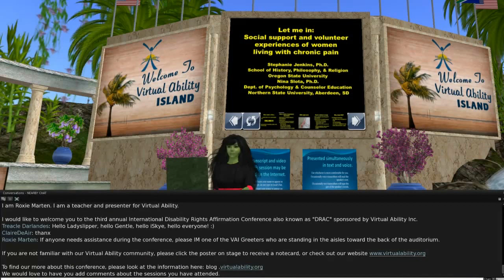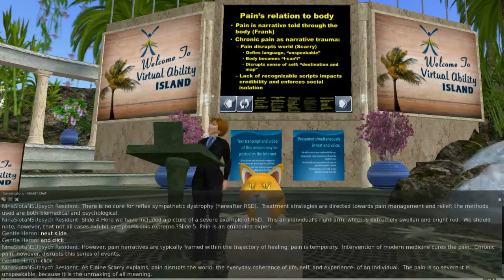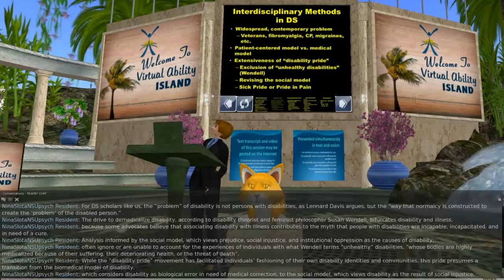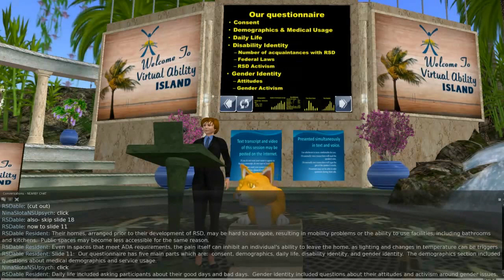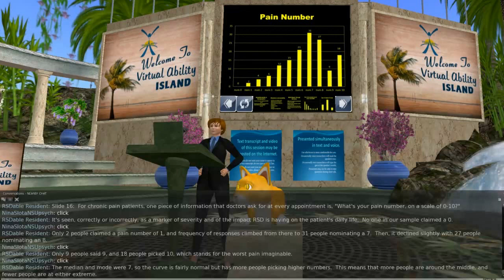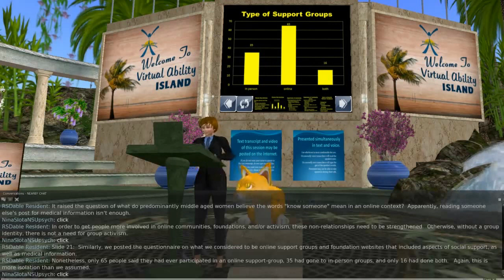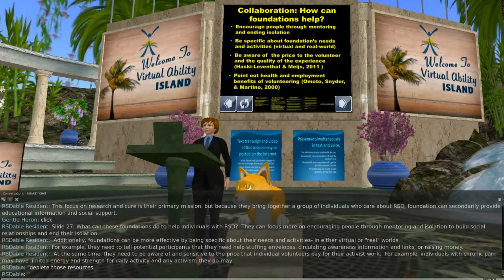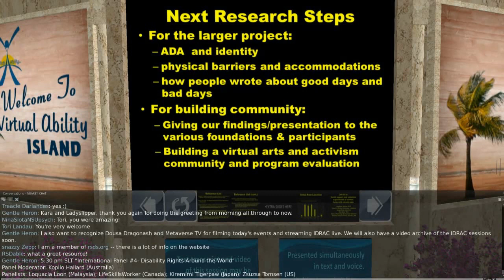Dr. Nina Slota & Dr. Stephanie Jenkins - Gender, Community, and Collaboration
Virtual Ability 2013 International Disability Rights Affirmation Conference

Broadcasted live from the Virtual Ability Island in Second Life on September 27-28, 2013

Dr. Nina Slota, researcher at Northern State University, Aberdeen, SD (US), will explain her research on gender, community, and collaboration among women with chronic pain. Dr. Stephanie Jenkins is an assistant professor in the School of History, Philosophy, and Religion at Oregon State University. She will co-present with Dr. Slota.

Gender, Community, and Collaboration: The Experiences of Women Living with Reflex Sympathetic Dystrophy - Dr. Nina Slota
IDRAC 2013 Presentation -- 4:00 pm PDT, September 28, 2013

Reflex Sympathetic Dystrophy (RSD) is also known as complex regional pain syndrome. It is a chronic condition that may occur after an injury to a nerve, or following an illness or injury that didn't directly damage any nerves. Many people with RSD have never met another person with that diagnosis.

Dr. Nina Slota is a professor at Northern State University, Aberdeen, South Dakota. She received her PhD from City University in New York in developmental psychology. Her current research interests include how adults living with Reflex Sympathetic Dystrophy experience their lives and identities, and how people with disabilities build community.

Dr. Stephanie Jenkins is an assistant professor in the School of History, Philosophy, and Religion at Oregon State University.  She received her dual Ph.D. in Philosophy and Women's Studies from Pennsylvania State University in 2012.  Her research and teaching interests include 20th century continental philosophy (especially French), feminist philosophy, disability studies, critical animal studies, and ethics.

Virtual Ability, Inc. ™